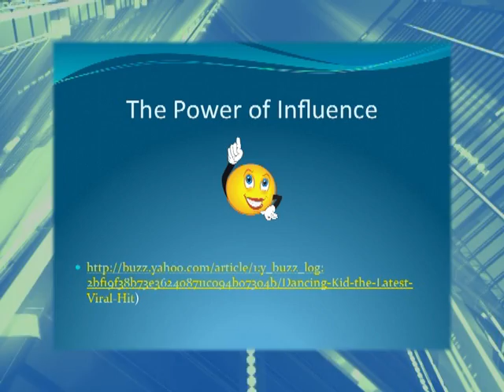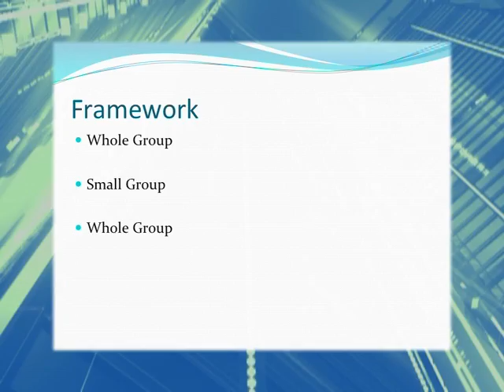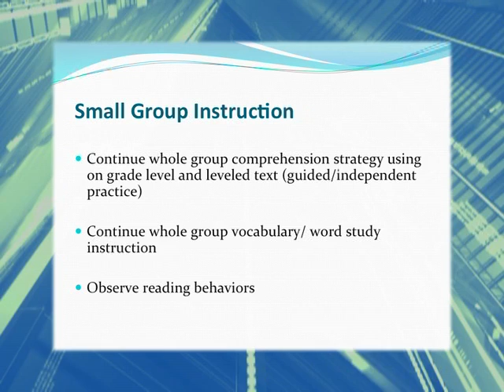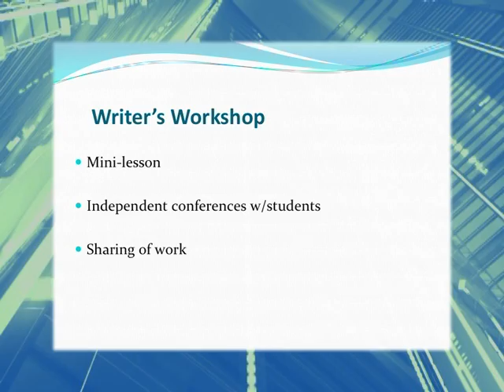2010 Reaching Heights Annual Meeting - Literacy presentation 1 of 2